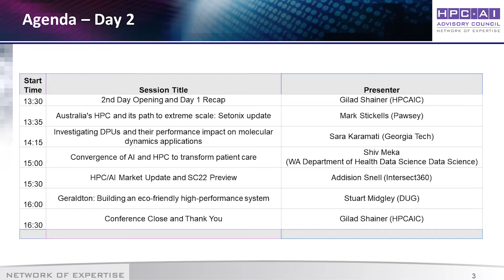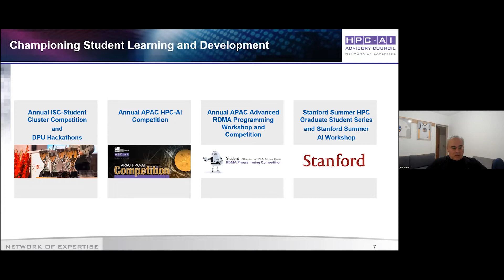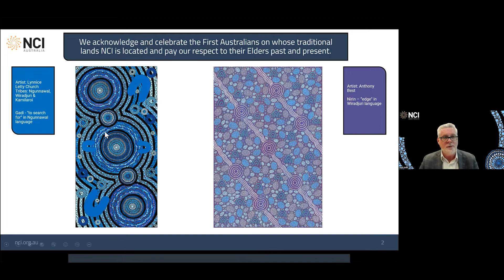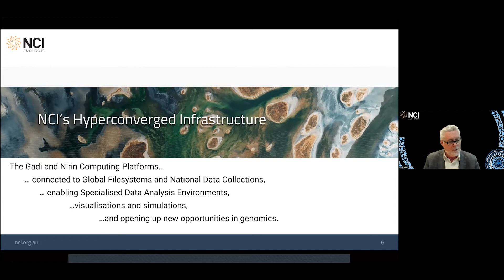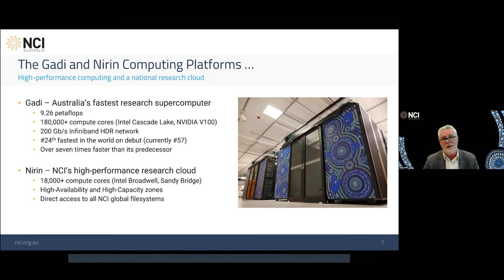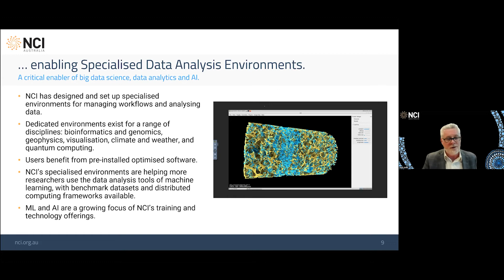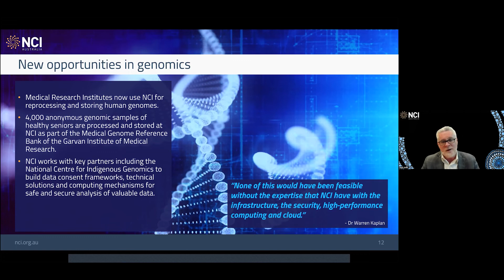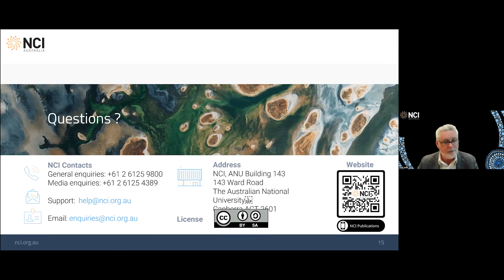2022 Australia Conference Opening and Sean Smith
Opening and NCI Director Sean Smith